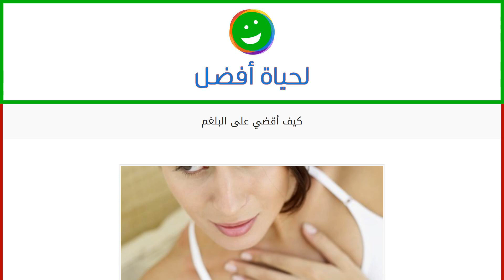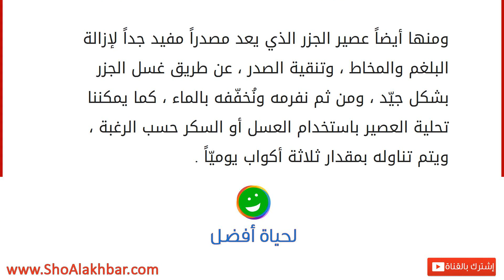كيف أقضي على البلغم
إقراألمقال كاملا :
يعاني كثير من الناس في بعض الأحيان من خروج البلغم تحديداً في حالات تعرضهم لنزلات البرد ، الزكام ، الحساسيات باختلاف أنواعها ، أو في حالة إصابة الجيوب الأنفيّة بالالتهابات، وهو عبارة عن تلك المادّة اللّزجة المكوّنة من اللعاب والمخاط ، والتي تصل لفم الشخص عند السعّال ، حيث تعد الرئتين هي مصدر البلغم، وكون أنّ البلغم يمنح المصاب به الشعور بالانزعاج ، نظراً لما يمنح له من عدم الراحة ، إضافة لفقدانه للشهيّة كان هناك مجموعة من الطرق والنصائح التي من شأنها أن تُخلصه من البلغم بأسرع وقت ممكن . يجب الاشارة أولاً لضرورة تجنُّب الشخص الذي يعاني من البغم من تناول الحليب ومشتقاتة في فترة تعرُّضه للبلغم ، كونها تعمل على زيادته ولا تسهم في علاجه ، إضافة لتجنُّب شرب عصير الجريب فروت أيضاً ، فرغم فائدته التي تعود على مريض الزكام إلاّ أنه لا يُحبّذ تناوله في حالة البلغم، ومن الطرق المتبعة للقضاء على البلغم